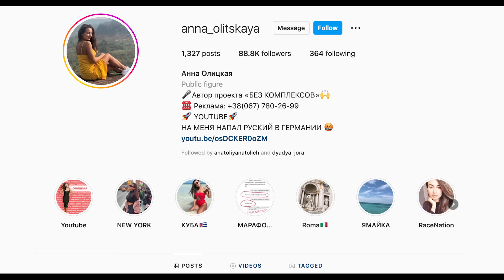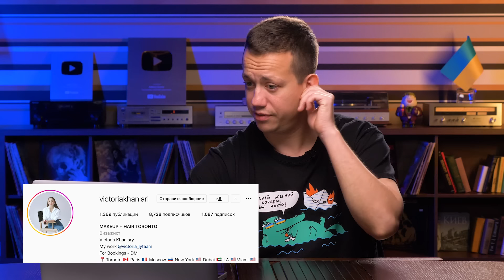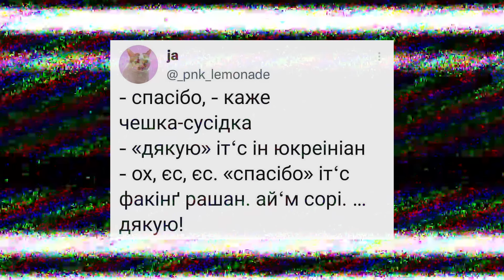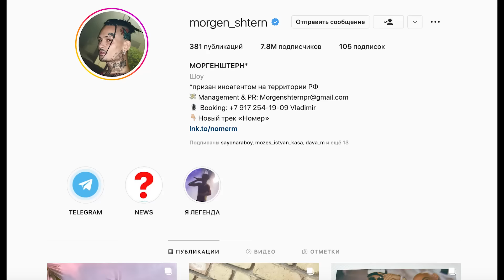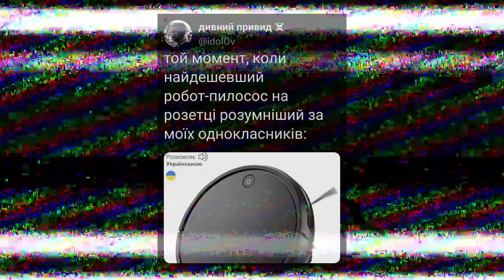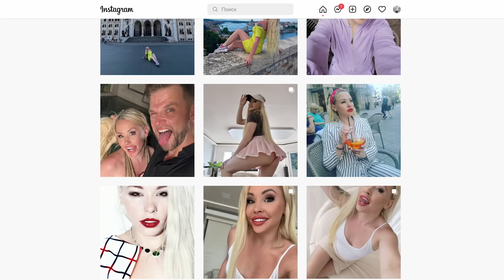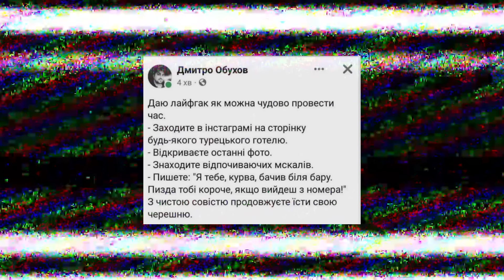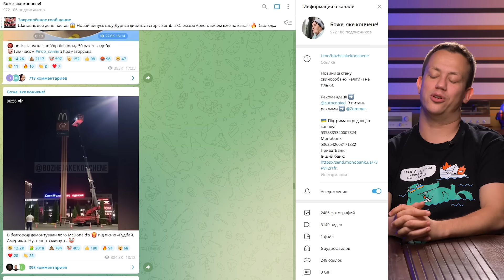Дурнєв дивиться сторіс ZОМБІ ч.9 (napisy PL)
Дурнев смотрит сторис зомби! Почему закрылся ресторан Моргенштерна? Что предлагает Зеленскому Лола Тейлор? И как орки добивают своих песнями? Все это и не только - новый выпуск Дурнев смотрит сторис!

00:00 Новий випуск Дурнєв дивиться сторіс
02:26 Анна Олицька
11:44 Віктория Ханларі
17:57 Кіра Боні
25:13 Моргенштерн
29:05 Лерчек
32:00 Бешенство Машки
34:30 Рада Руских
38:28 Єлізавета Оленєва
42:20 Лола Тейлор
43:40 Мімімі Блондіновна
48:28 Розіграш футболок
50:10 ТікОрк хвилинка